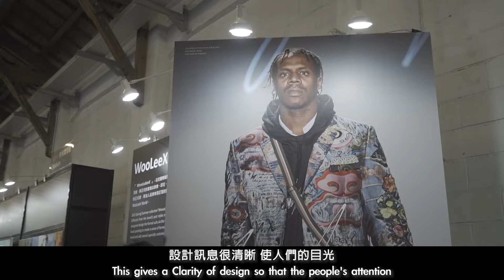【Design Hub】 WooLeeX x Nao Takekoshi 的設計音樂盒 🎶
WooLeeX 的創作風格
就是一個彬彬有禮的音樂衝擊
設計師｜謝宇農、謝明柔

究竟 WooLeeX 是如何思考這樣的衝擊？
在設計加入怎樣的元素 呈現出這次的作品？
而 竹腰名生老師 對WooLeeX的想法又是如何呢?

備註 : 影片拍攝皆遵守防疫規範，部分影像由設計師提供